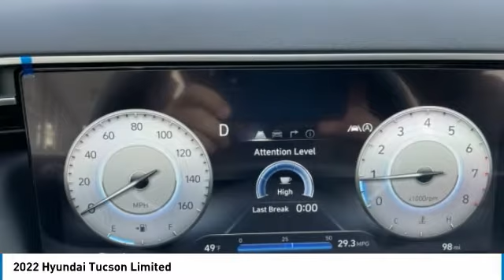2022 Hyundai Tucson Limited Amazon Gray in Chattanooga 22411T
10yr / 100k Mile Warranty, Complimentary Maintenance for 3yr/36k Miles, Apple CarPlay / Android Auto, Bluetooth, Lane Keeping Assist, Rear Cross Traffic Collision Assist, Forward Collision Assist, BACKUP CAMERA, BLIND SPOT MONITOR, Blue Link Connected Serives 3-years, NAVIGATION SYSTEM, Moonroof / Sunroof, LEATHER SEATS.brbrbrTake advantage of Americas best warranty - 10 Year, 100,000 mile powertrain limited warranty! And, Hyundai Assurance. Proudly serving as North Georgia's only Hyundai dealer! Located in Ringgold, Ga, you can buy with confidence knowing Mtn. View Hyundai is family-owned and will treat you like family. With all makes and models of Pre-Owned vehicles in addition to our robust selection of Hyundais at the areas lowest prices, choose Mtn. View Hyundai for all of your automotive needs. Convenient to Chattanooga, Cleveland and Dalton, visit us today at 7154 Nashville Street, Ringgold, GA 30736 Hyundai Tucson Amazon Gray